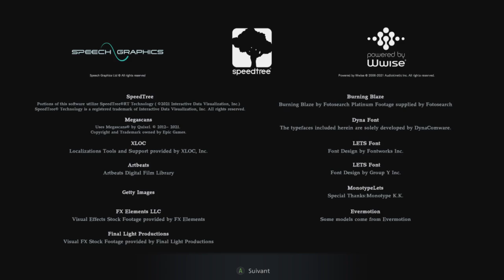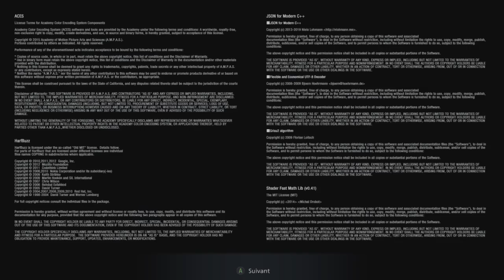resident evil village démo